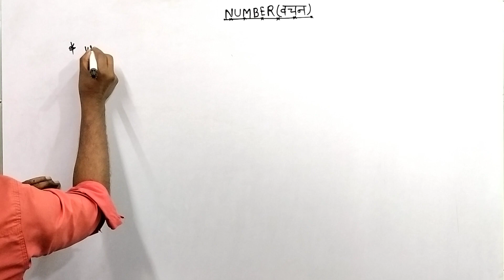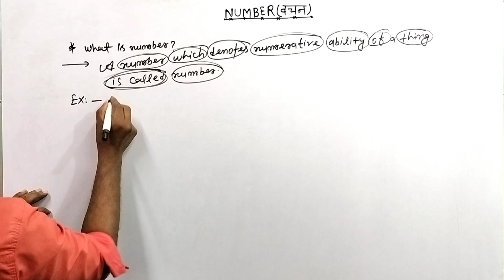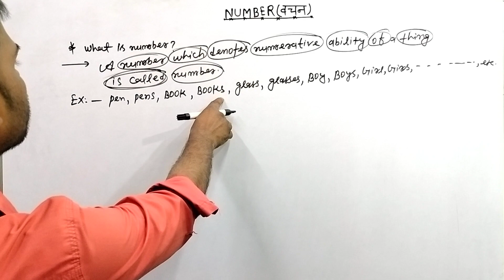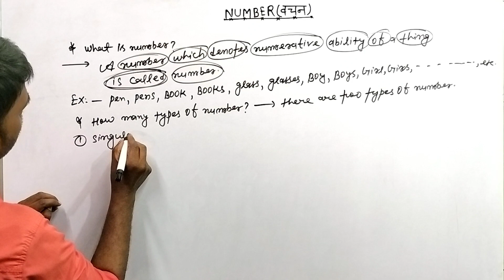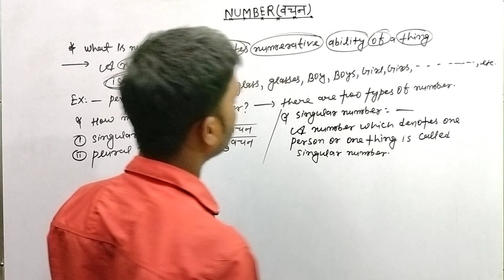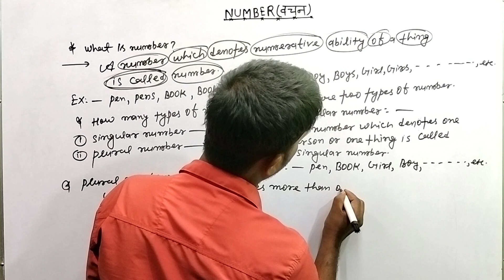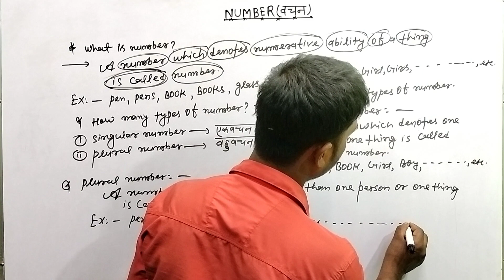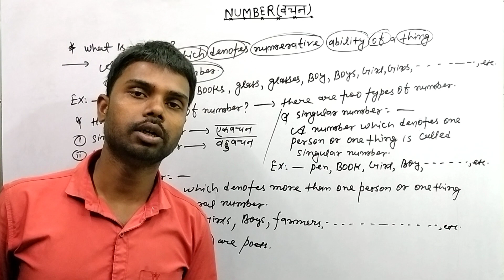Number क्या है?